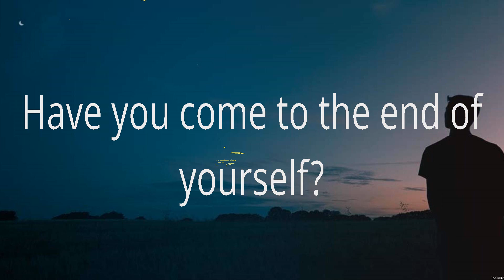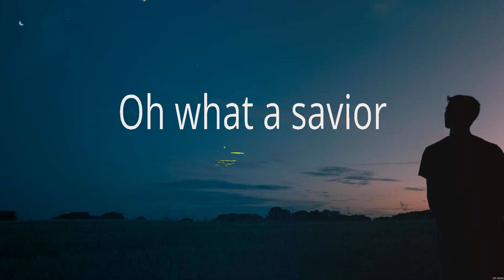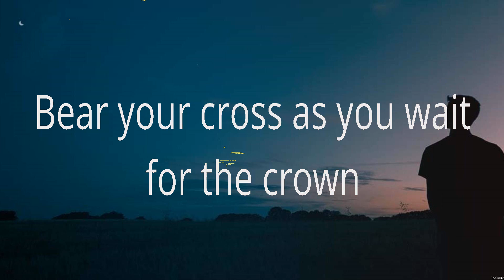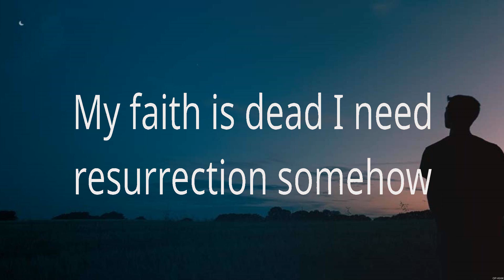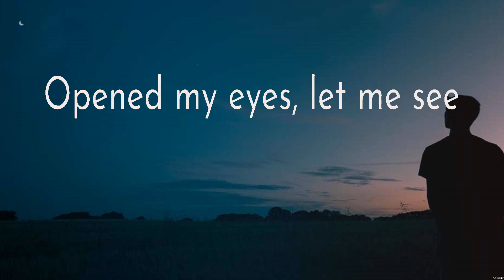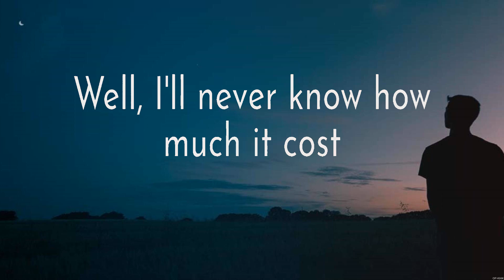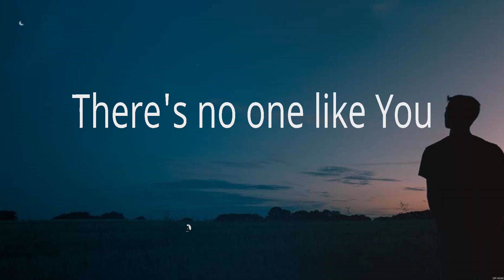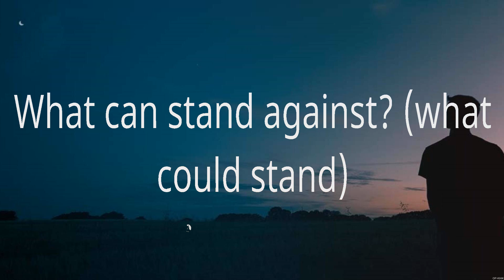O Come to the Altar - Elevation Worship (Lyrics) - God's Not Dead, Here I Am To Worship, Our God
1. O Come to the Altar - Elevation Worship
2. God's Not Dead - Newsboys
3. Here I Am To Worship - Hillsong Worship
4. Our God - Chris Tomlin